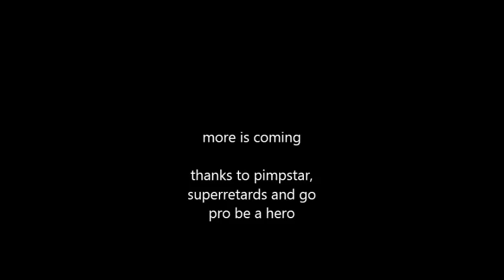Motorclub Kaas. First ride of the year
Riders: motorbabe, fristi and kaasbonk
music: Kill The Noise & Feed Me - Thumbs Up (For Rock N' Roll)

thanks to
pimpstar
superretards
go pro be a hero
ktm smc 690
suzuki drz 400